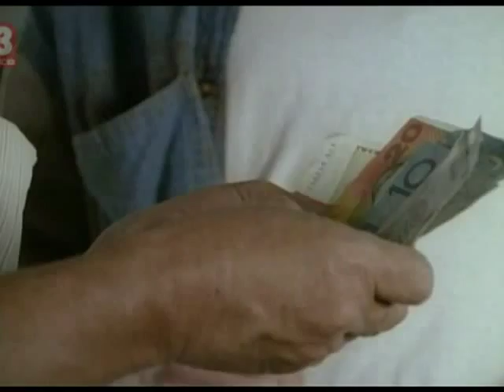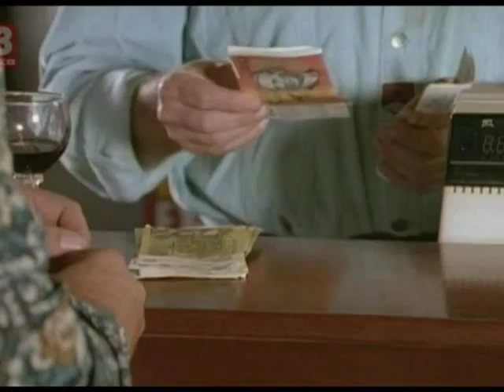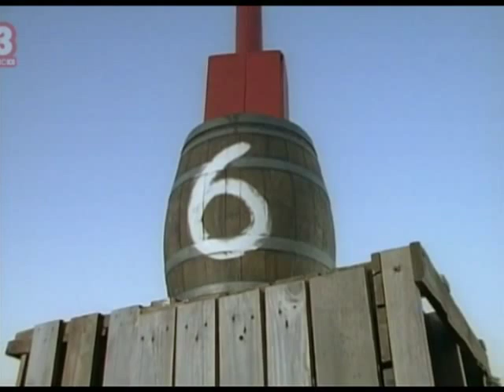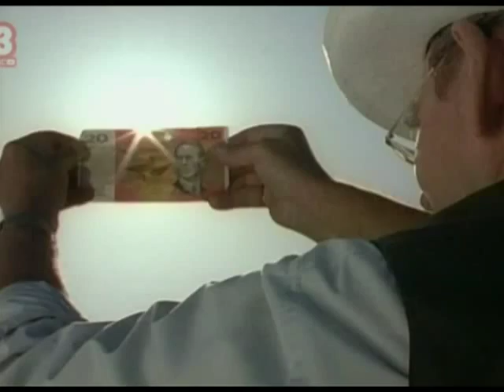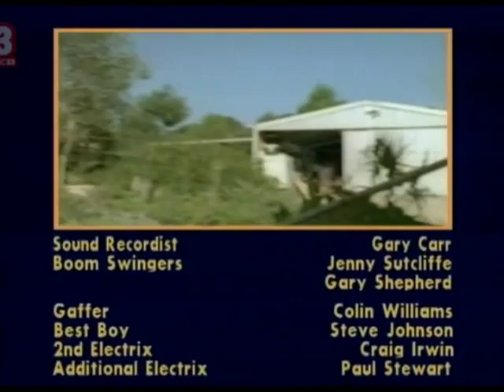Ship To Shore- S02- E08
Episode 34 (Season 2, Episode 8) of Ship To Shore. Flotsam And Jetsam. Enjoy.